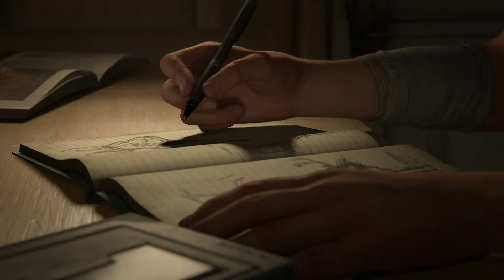The last of us PART 2 épisode 01/14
Histoire non commentée.